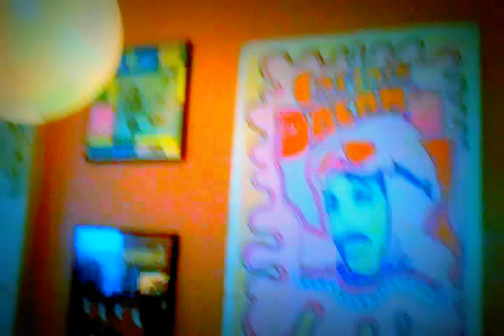Lisa King- Waiting for the Sun (The Doors) / Black Planet (Sisters of Mercy) Mash-Up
This cover song is for Matt Brown's "Theme Music"-This week's Theme-
CELESTIAL BODIES. Songs about the sun, the moon and the planets.

Matt Brown: Here's the concept- every Sunday, I'll post a "theme." Everyone can then post themselves singing, playing, interpreting whatever song they like that they feel fits that theme. You can post as often as you like in that time period.

Lisa King: Rock and Roller from Atlanta, Ga. Her band, The Hot Place, just finished recording its debut album, "The Language of Birds" at Southern Tracks Recording in Atlanta. The album was produced by Jeff Calder of the Swimming Pool Q's, and Jeff is also a member of the band, playing guitar and contributing backing vocals. Robert Schmid, also of the Q's, plays drums and Mike Lynn, formerly of Betty's Not A Vitamin plays guitar as well. Lisa sings and plays bass. You can learn about the band, listen to songs, and see some of Lisa's fine art

Since the 80's, Lisa has played in Atlanta bands Grave Shift, Threshold, Unminded, and played keyboards with Glenn Phillips of the Hampton Grease Band. She also plays keys and percussion with The Swimming Pool Q's.

You can listen to a few tracks from her upcoming album release on Bandcamp,

Lisa is also a crafter, and sells hand screenprinted and hand sewn pillows in her shop, Sew Lucky Girl on Etsy.

Matt Brown: Singer/Songwriter from NJ. Has a band called Uncle Green (or 3 lb. Most recent project--a 14-year-old album called Rycopa, recently mixed and mastered--can be found as can a collection of studio outtakes from the band's career called Scrapple.